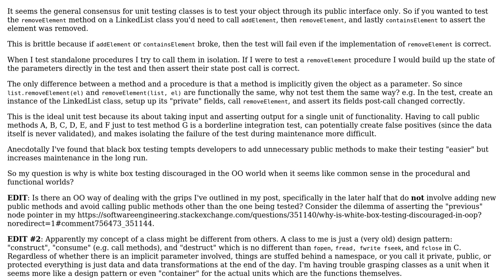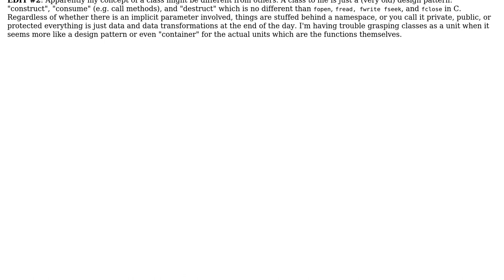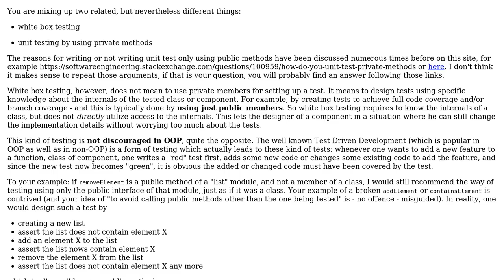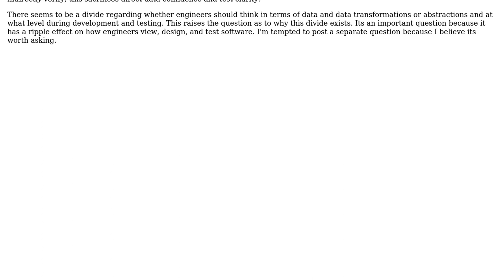Software Engineering: Why is white box testing discouraged in OOP? (2 Solutions!!)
Software Engineering: Why is white box testing discouraged in OOP?